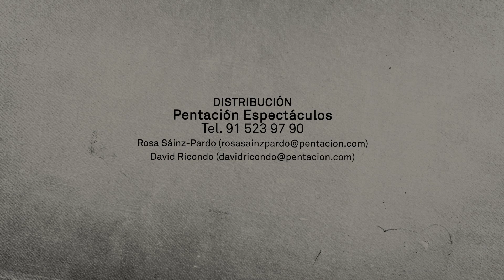Las Criadas de Jean Genet / Versión: Paco Bezerra / Dirección: Luis Luque